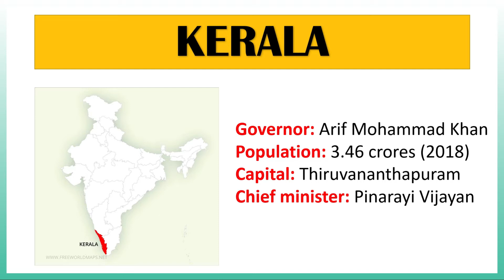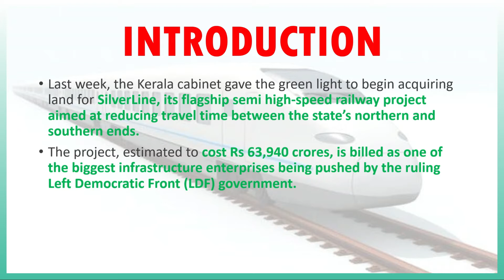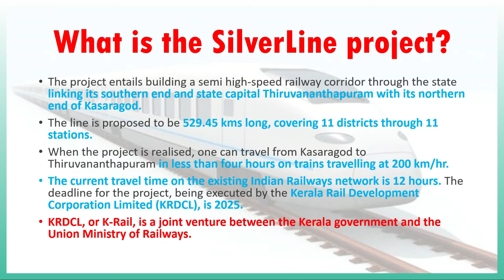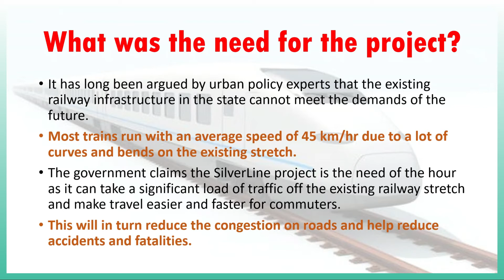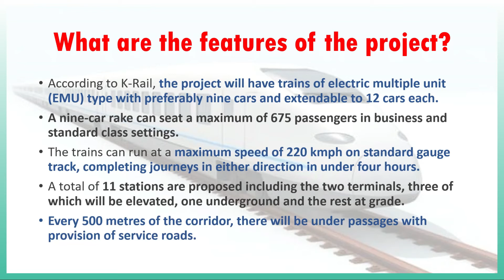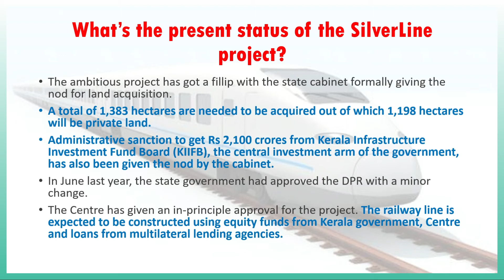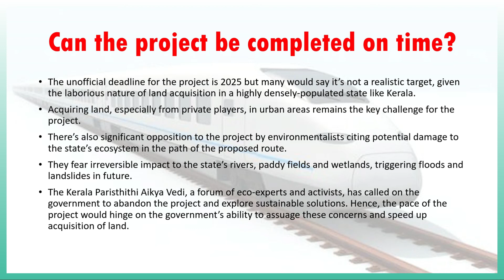Keralas Silverline Project | Ambitious Railway Line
Last week, the Kerala cabinet gave the green light to begin acquiring land for SilverLine, its flagship semi high-speed railway project aimed at reducing travel time between the state’s northern and southern ends. The project, estimated to cost Rs 63,940 crore, is billed as one of the biggest infrastructure enterprises being pushed by the ruling Left Democratic Front (LDF) government.

AND DON`T FORGET TO COMMENT ON YOUR SUGGESTIONS.